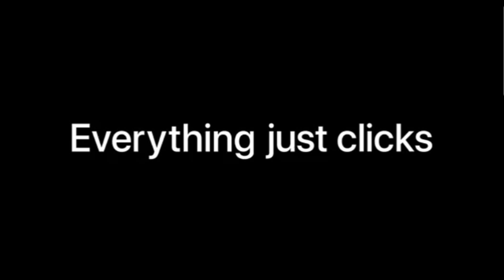Apple iPhone 12 Pro Mix Aap ko aayegi bahut pasand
ki hai Apple ke latest iPhone 11 family ke baare mein jaha pe hai latest iPhone 11, iPhone 120Pro max aur iPhone 11 Pro Max. Aur yaha maine share ki hai aapke saath iPhone 11 Pro Max Smartphone ki unboxing aur ek fırst look, jaha pe kaafi interesting improvements hai is iPhone 11 Pro Max mein jaha baat hai 6.5" OLED Super Retina XDR Display ki, saath mein Apple A13 Bionic chip hai aur fir hai ek triple rear camera system jaha hai 12MP Normal + 12MP Ultra wide + 12MP 2x zoom ke saath. Saath mein front camera bhi hai 12MP ka aur aap sabhi cameras se 4K 60fps mein videos bana sakte hai, aur in face is baar night mode bhi available hai. iPhone 11 family mein support hai 18W fast charging ka jaha pe iPhone 11 Pro aur iPhone 11 Pro Max mein 18W charger box mein available hoga. iPhone 11 Pro Max ki unboxing aap Sabse pehle dekh rahe hai aur yaha ek special surprise bhi hai aap sabhi viewers ke liye aur jaldi hi ek mega giveaway contest hoga aapke liye isi Apple iPhone 11 ka. Mujhe umeed hai ki aapko iPhone 11 Pro Max ki first look video pasand aayegi.

Apple iPhone 12 Pro Max Price in India: 64GB = 1,09,900 INR 256GB = 1,23,900 INR 512GB = 1,41,900 INR

भारत में Apple iPhone प्रो मैक्स की कीमत: 64GB = 1,09,900 INR 256GB = 1,23,900 INR 512GB = 1,41,900 INR

About : Anand dey abhi is a YouTube Channel, where you will find technological videos in Hindi, New Video is Posted Everyday :)